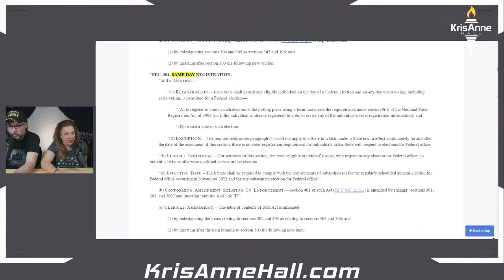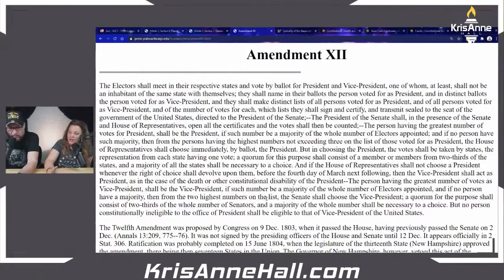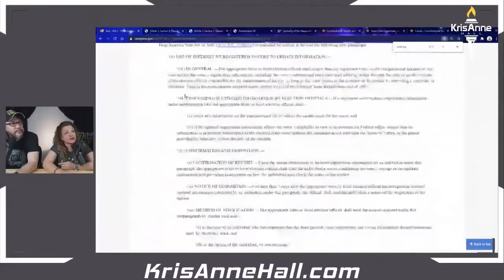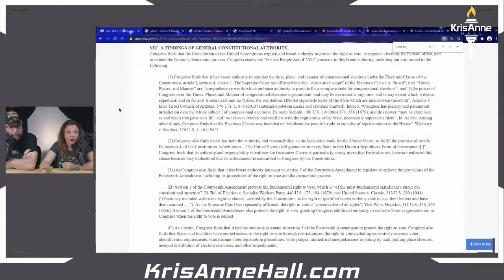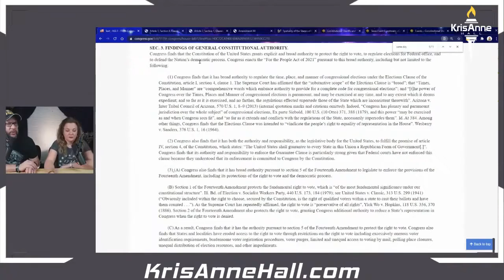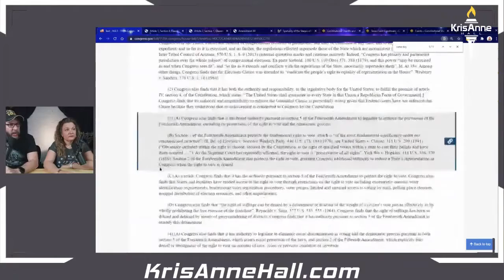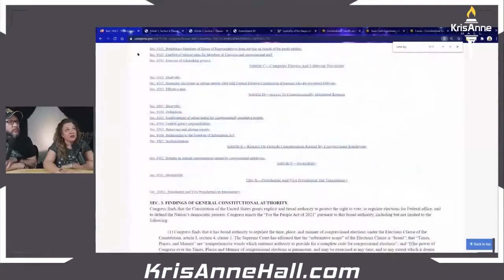Some Ideas about H.R. 1 For the People Act of 2021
What people? Who benefits?
Constitutionally "Congress" has power to determine the manner, place, time of CONGRESSIONAL elections (period)
But, the United States also has presidential, state, and local elections

Fundación Efraín is Equipping the Saints for the Work of the Ministry through prayer, its WordPress blogs, discipleship material, and sharing God’s Word.

Fundación Efraín capacita a los santos para la obra del ministerio.